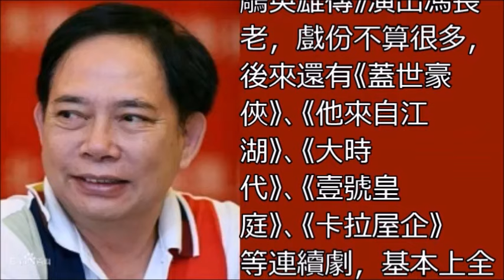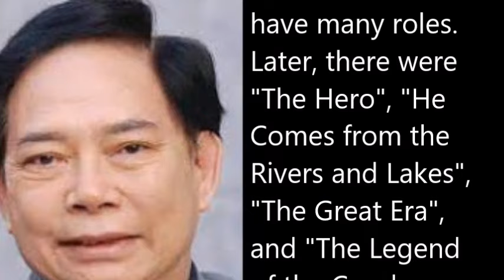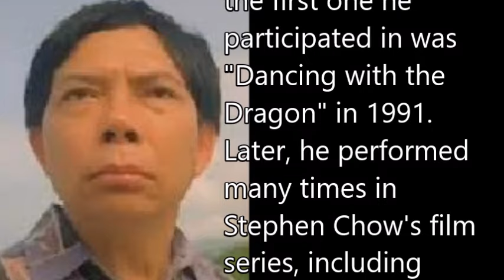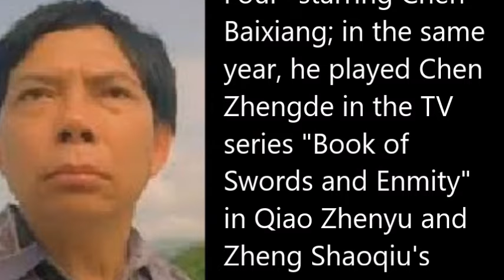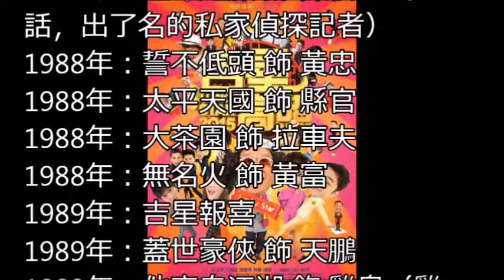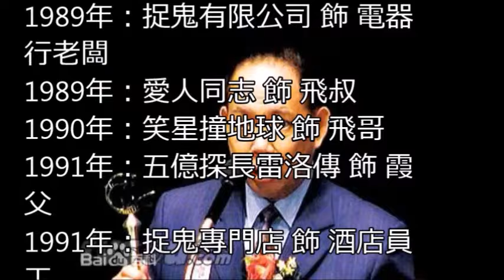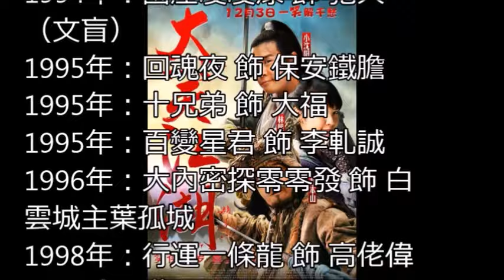黄一飛（Wong Yat Fei）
娱乐资讯快报：
（1）新加坡偶遇張柏芝 美顏驚世
（2）解放军机台海示威 71架次创新高
（3）白雪仙觀賞紀念《帝女花》面世65週年演出